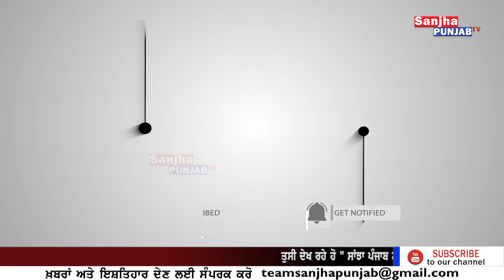ਜੰਮੂ ਕਸ਼ਮੀਰ ‘ਚ ਪੰਜਾਬ ਦਾ ਫੌਜ਼ੀ ਜਵਾਨ ਜਸਬੀਰ ਸਿੰਘ ਹੋਇਆ ਸ਼ਹੀਦ | Sanjha Punjab Tv